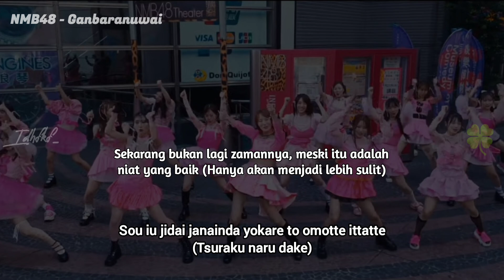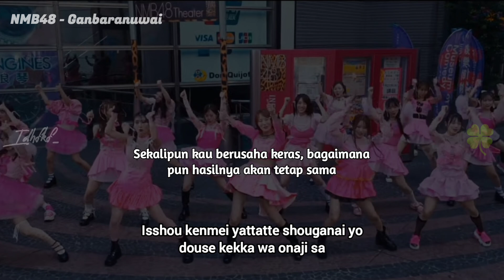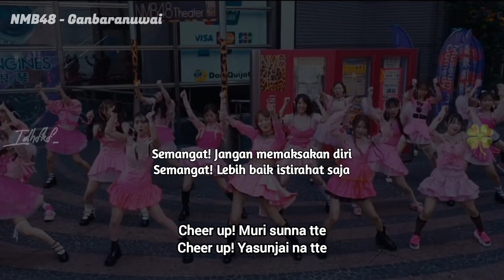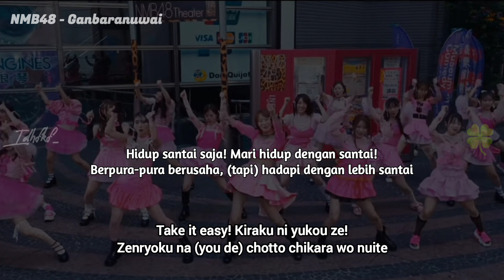NMB48 - Ganbaranuwai (Jangan Berusaha Keras) [Lirik Indo]